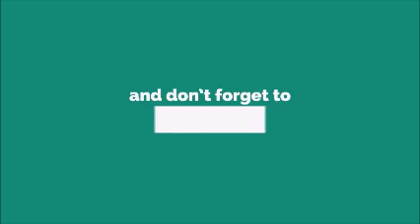Poo Maram Mango Ringtone [WITH FREE DOWNLOAD LINK IN DESCRIPTION] [WITH FREE DOWNLOAD LINK]